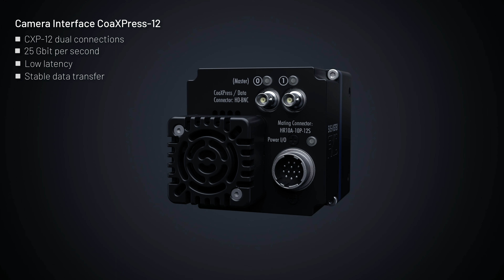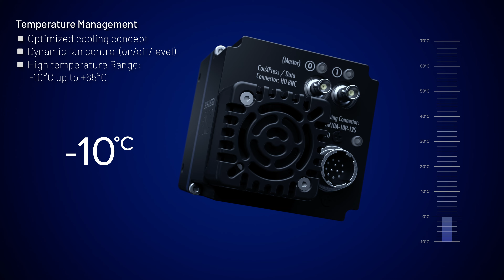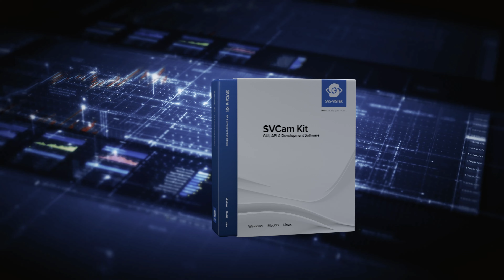SVS-Vistek presenting the FXO series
What makes the camera concept of the FXO series so unique and flexible? Here you will find the answer!